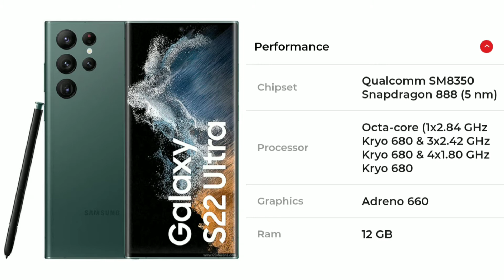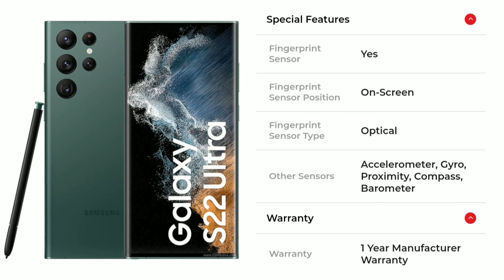Samsung Galaxy S22 Ultra specs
The Samsung Galaxy S22 Ultra is set to become the most powerful device in the series, and we’re here to preview it. We’ve already shared previews for the Galaxy S22 and all that remains is the “Ultra” model. A lot of information leaked on this phone thus far. The Galaxy S22 Ultra will be considerably different than its siblings, in a number of ways.

Samsung has confirmed it's next Galaxy Unpacked for the Galaxy S22 series will take place on 9 February 2022. The Samsung Galaxy S21 Ultra was revealed in January 2021, though this was earlier than the company's typical timeline for its Galaxy S series launch. Prior to 2021, the range was revealed in February and made available by March.

Though unconfirmed, the S22 series' on-sale date is rumoured to be 21 February, with stores expected to receive handsets from 24 February - prior to Mobile World Congress 2022 kicking off.

In terms of price, the Galaxy S21 Ultra started at £1149 in the UK and $1199 in the US. It's likely the respective S22 Ultra successor will keep within a similar ballpark, but it's too early to say for now. Rumours claim it will start at €1249, with the top model costing €1449.

Leaked renders suggest the S22 Ultra will offer quite a prominent camera housing with three lenses and a flash unit within a square, with a fourth lens sitting below, making for an unusual look. There have also been real-life leaked images suggesting the S22 Ultra won't have a separate camera housing at all, with just raised camera lenses on the rear and renders from well-known leaker Evan Blass suggest this too, making it all the more likely.

There has also been the suggestion of a built-in S Pen stylus - with the real-life images and leaked press renders supporting this - which it's believed won't be a feature of the standard S22

At the moment, it's not clear what the Samsung Galaxy S22 Ultra will offer in terms of hardware, though it's likely to have the next flagship Qualcomm Snapdragon processor on board - the 8 Gen 1 - or the next-gen Exynos 2200 chipset with AMD, depending on the region. All S22 handsets will be 5G compatible based on their use of these platforms.

In terms of other specs, rumours claim there will be three models, an 8GB RAM and 128GB storage model, a 12GB RAM and 256GB storage model and a 12GB RAM and 512GB storage model. There's been talk of a 1TB storage option too and microSD support is not expected.

We'd expect the S22 to offer support for fast charging (45W is rumoured) and fast wireless charging. Samsung has confirmed that the charger will not come in the box though - a move Apple made for its iPhone 12 series and continued with for the iPhone 13 series - with only the cable included.

Rumours claim the Galaxy S22 Ultra will have a 5000mAh battery - just like the S21 Ultra - making it the biggest capacity in the series.